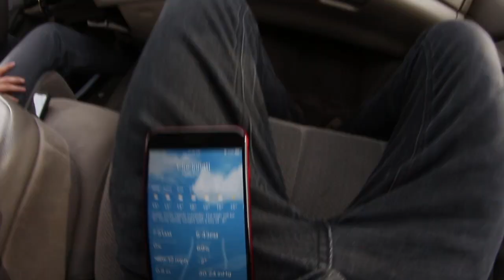Dumpster Diving Snowskating Ep 2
A very long over due episode of Dumpster Diving Snowskating.  I actually filmed this last year and I thought I lost the footage till recently.  So here it is!  Hope you all enjoy it!  Hopefully we'll get some more snow here in the future and I'll be able to put another one together for ya!

1st song "Jukebox" by Patrick Patrikios
2nd song "Retro" by Wayne Jones
3rd song "Oceans" by Text Me Records / Bobby Renz